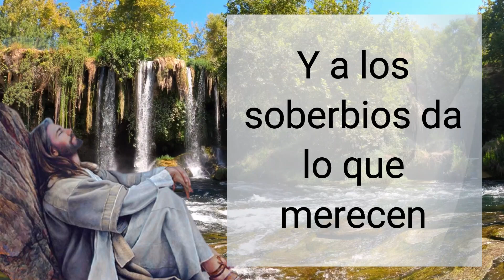🕯️ Salmo del día: Febrero 1 (Lectura del día, Salmo de hoy)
Salmo diario ♥  【 ORACIÓN DE GRAN PODER 】

En el nombre del padre, del hijo.
Salmo 30

Quien confía en el Señor, no desespere.

¡Qué grande es la bondad que has reservado Señor, para tus fieles!
Con quien se acoge a ti, Señor, ¡qué bueno eres!
R. Quien confía en el Señor, no desespere.

Tu presencia lo ampara de todos las intrigas de los hombres,
y lo pone a resguardo de las burlas y las murmuraciones.

Bendito sea el Señor, que en mis horas angustia ha prodigado las pruebas de su amor.

En mi inquietud, Señor, llegué a pensar que me habías quitado de tu vista;
pero oíste la voz de mis plegarias cuando clamaba a ti.

Que amen al Señor todos sus fieles, pues protege a los leales y a los soberbios da lo que merecen.